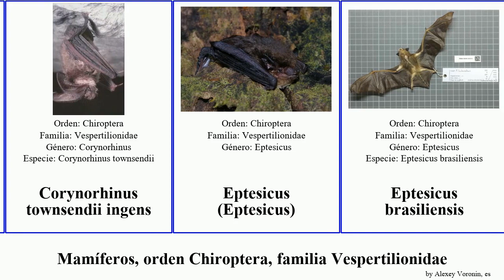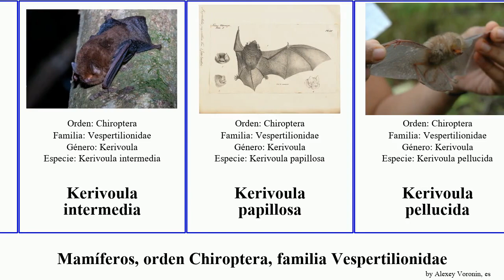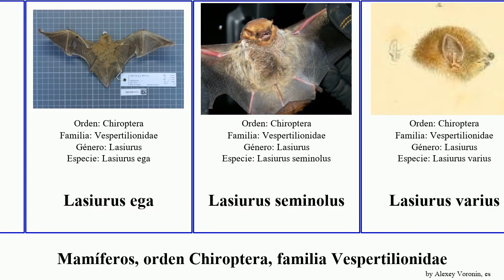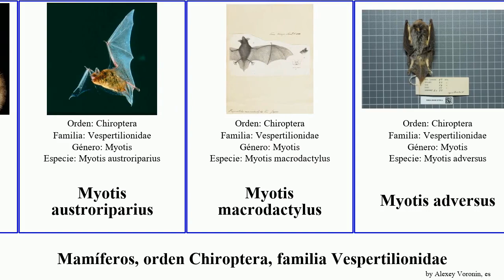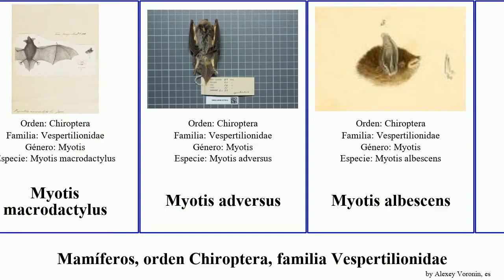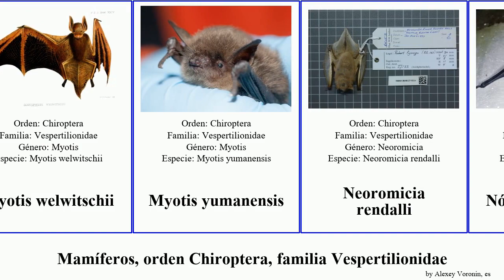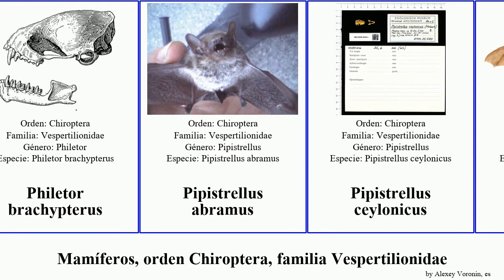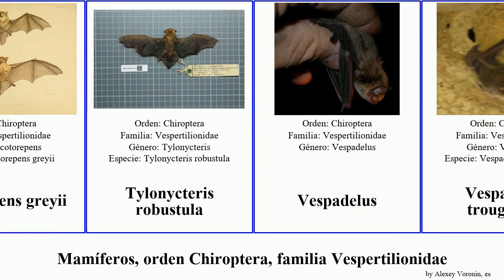Mamíferos, orden Chiroptera, familia Vespertilionidae order Chiroptera family Vespertilionidae del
mamíferos orden Chiroptera, familia Vespertilionidae.
mammal of Order Chiroptera Family Vespertilionidae, language: es.

Aeorestes
Arielulus circumdatus
Barbastella leucomelas
Bauerus dubiaquercus
Chalinolobus dwyeri
Chalinolobus tuberculatus
Corynorhinus mexicanus
Corynorhinus rafinesquii
Corynorhinus townsendii ingens
Eptesicus (Eptesicus)
Eptesicus brasiliensis
Eptesicus fuscus
Eptesicus nasutus
Falsistrellus mordax
Glauconycteris alboguttata
Glauconycteris argentata
Glauconycteris beatrix
Glauconycteris humeralis
Glauconycteris superba
Histiotus laephotis
Histiotus magellanicus
Histiotus montanus
Histiotus velatus
Hypsugo imbricatus
Hypsugo macrotis
Kerivoula hardwickii
Kerivoula intermedia
Kerivoula papillosa
Kerivoula pellucida
Kerivoula whiteheadi
Kerivoula cuprosa
Kerivoula picta
Lasiurus blossevillii
Lasiurus cinereus semotus
Lasiurus ebenus
Lasiurus ega
Lasiurus seminolus
Lasiurus varius
Lasiurus xanthinus
Mimetillus moloneyi
Miniopterus natalensis
Murciélago hortelano meridional
Murciélago Ratonero Bigotudo Pequeño
Murciélago ratonero del Maghreb
Murciélago Ratonero Grande
Murciélago Ratonero Gris
Murciélago Ratonero Lagunero
Murciélago Ratonero Mediano
Murciélago Ratonero Pardo
Murciélago Ratonero Patudo
Murciélago Ratonero Ribereño
Murciélago De Cabrera
Murciélagod de Borde Claro
Murina beelzebub
Murina cyclotis
Murina hilgendorfi
Murina ussuriensis
Murina walstoni
Myotis austroriparius
Myotis macrodactylus
Myotis adversus
Myotis albescens
Myotis bocagei
Myotis chiloensis
Myotis ciliolabrum
Myotis evotis
Myotis formosus
Myotis frater
Myotis grisescens
Myotis keenii
Myotis leibii
Myotis levis
Myotis lucifugus
Myotis midastactus
Myotis montivagus
Myotis muricola
Myotis nigricans
Myotis ruber
Myotis sodalis
Myotis thysanodes
Myotis velifer
Myotis volans
Myotis welwitschii
Myotis yumanensis
Neoromicia rendalli
Nóctulo De Azores
Nóctulo Grande
Nóctulo Mediano
Nóctulo Pequeño
Parastrellus hesperus
Perimyotis subflavus
Philetor brachypterus
Pipistrellus abramus
Pipistrellus ceylonicus
Pipistrellus rueppellii
Pipistrellus stenopterus
Pipistrellus tenuis
Pipistrellus wattsi
Pipistrellus endoi
Pizonyx
Rhogeessa genowaysi
Rhogeessa io
Rhogeessa parvula
Rhogeessa tumida
Scoteanax rueppellii
Scotoecus hindei
Scotoecus hirundo
Scotomanes ornatus
Scotophilus borbonicus
Scotophilus collinus
Scotophilus heathii
Scotophilus leucogaster
Scotophilus nigrita
Scotophilus robustus
Scotophilus viridis
Scotorepens greyii
Tylonycteris robustula
Vespadelus
Vespadelus troughtoni
Vespertilio sinensis
Vespertilionidae